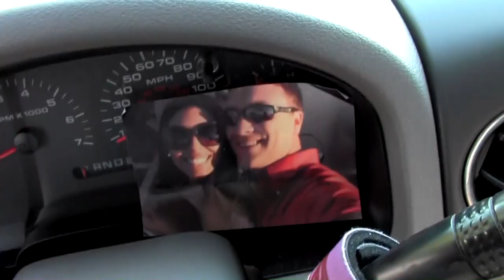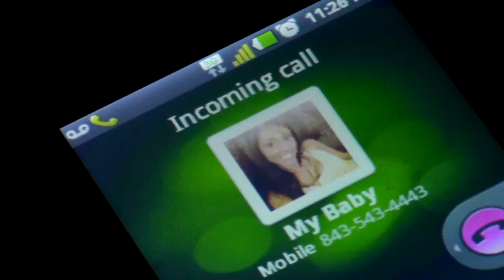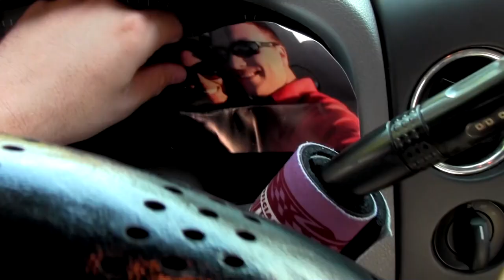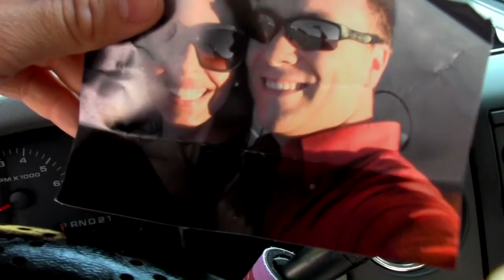Jerry Simmons - "LIGHT IT UP" (Official Music Video)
Music vocals recorded by Jerry Simmons (formerly known as Jae Sims).Video Edited by Jerry Simmons.